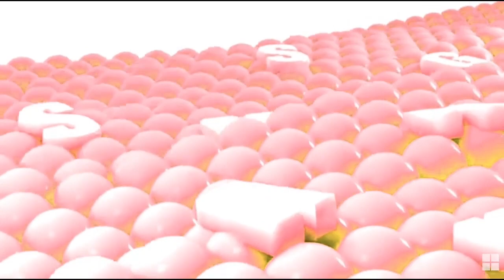Samsung Logo Balls in 4ormulator V40 in Mari Group